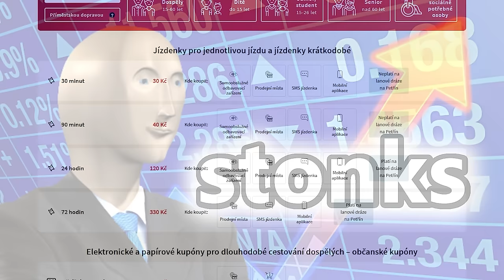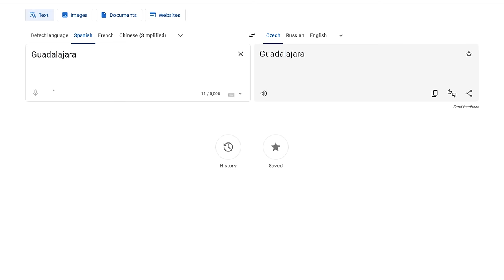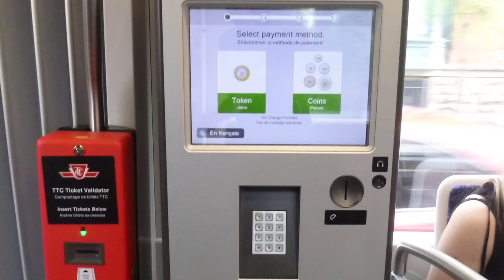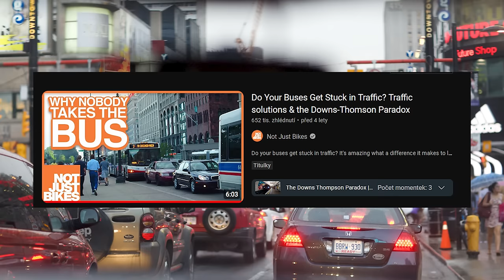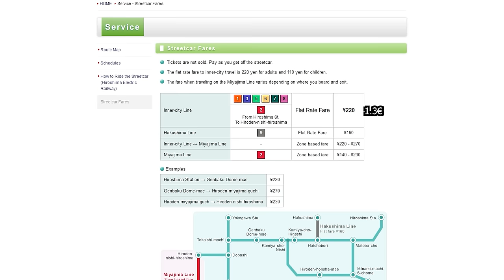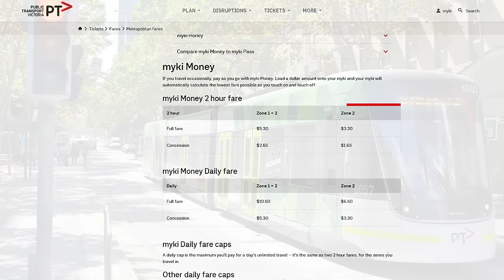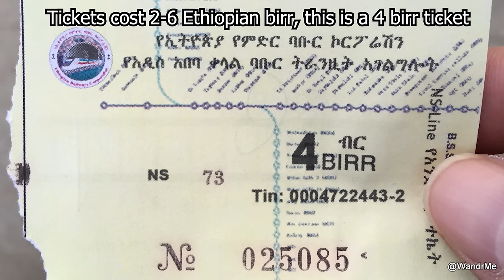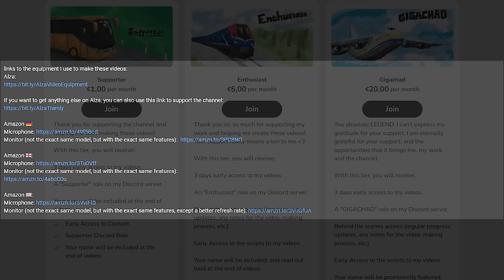Worldwide Tram Tier List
Ever since some geniuses decided to put omnibuses on steel rails in 1807, in the town of Swansea, United Kingdom, we’ve had trams. Although most of us could instantly recognize a tram when we see one, the vehicles themselves, and the systems they run in vary dramatically across the world.
In this video, I'd like to take one tram system from every continent, and rank them in a tier list style fashion.

links to the equipment I use to make these videos:
Alza:

Amazon 🇬🇧:
Monitor (not the exact same model, but with the exact same features):

0:00 Intro
0:35 Europe
3:33 America
6:18 Asia
8:19 Australia
9:45 Africa
11:17 Antarctica
11:59 Bloopers